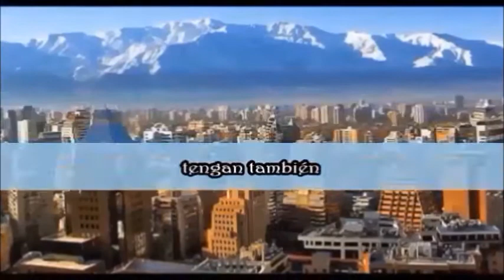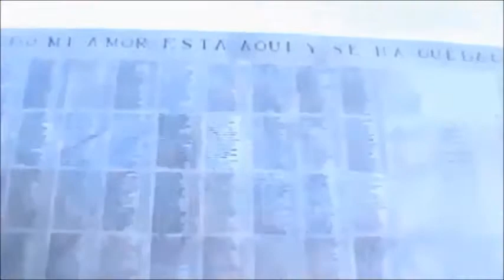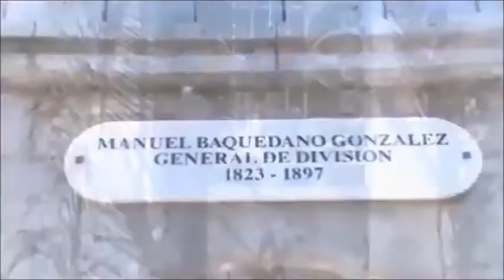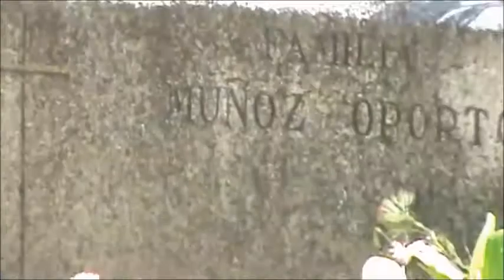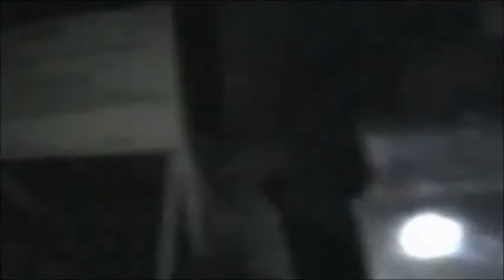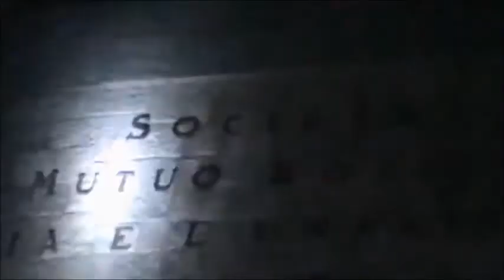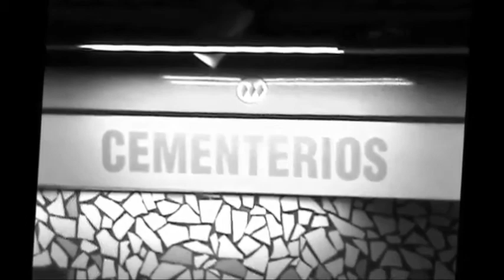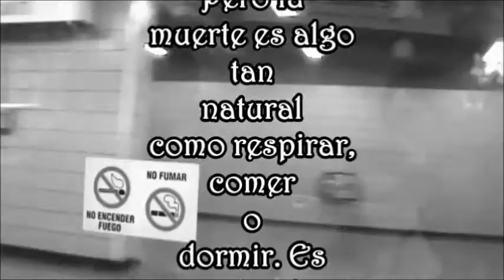Cementerio General de Santiago y el Tabú de los muertos